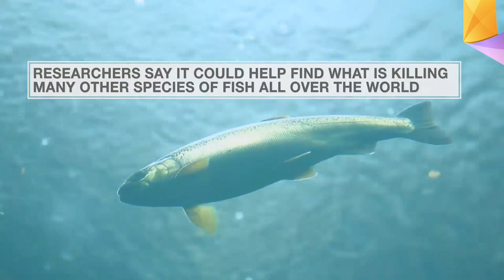Tires Killing Salmon in the Pacific Northwest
New research found that a toxic chemical used to preserve tires is killing up to 90% of coho salmon in Puget Sound.